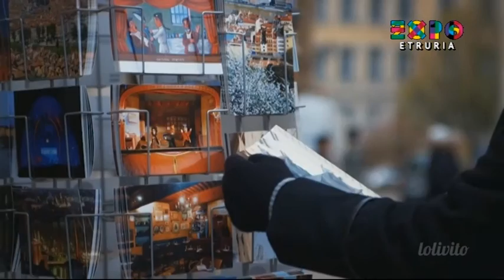Expo Etruria decima puntata - seconda parte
Alex Revelli presenta Expo Etruria, la trasmissione che mette in evidenza le eccellenze agroalimentari, artistiche, culturali e artigianali del nostro territorio. In studio con Susanna Cutini, lo chef Shady per la tradizione culinaria, Andrea Bartolozzi e Leonardo Ezequiel Olivito della Wedding Movie, il Palio dei Terzieri di Citta' della Pieve e l'azienda Maìto per l'innovazione ecologica applicata al settore agricolo.
In collegamento con Alex Revelli da Passignano sul Trasimeno.